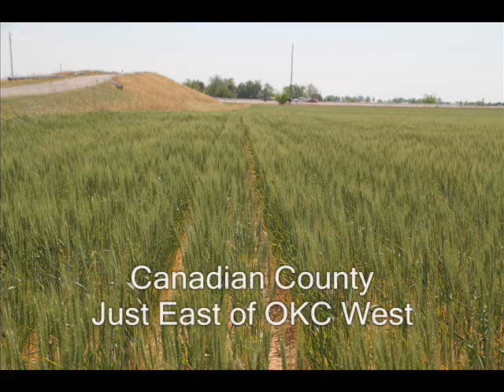Oklahoma Wheat Crop Update- West Central Oklahoma April 22, 2011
We show you pictures of wheat fields from Custer, Caddo and Canadian Counties- these pictures were taken on April 22, 2011